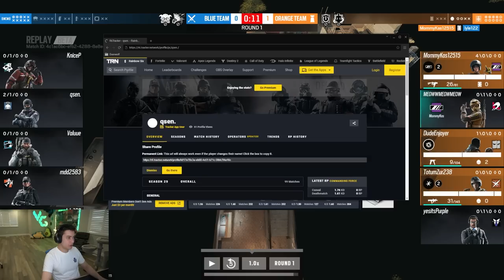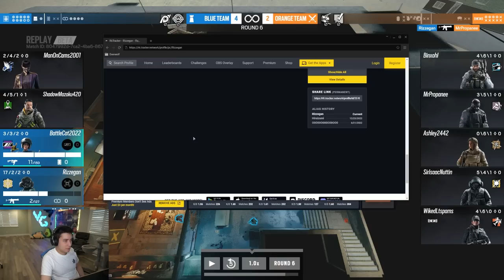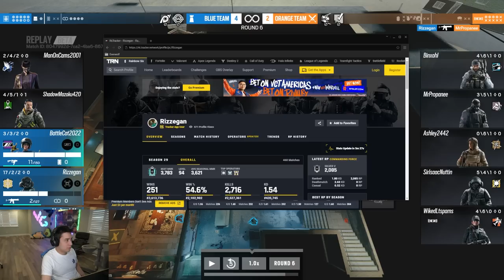This Hacker Has Been Banned OVER 60 TIMES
64 accounts and counting...

Rainbow Six Siege Operation Commanding Force recorded on PC in 1080p60fps

Match 1: 0:00
Match 2: 8:15
Match 3: 15:00
Match 4: 29:06
Match 5: 32:23